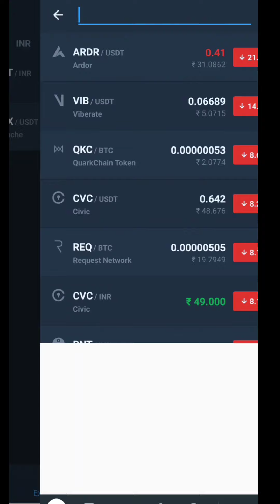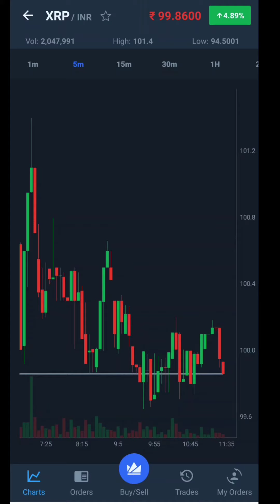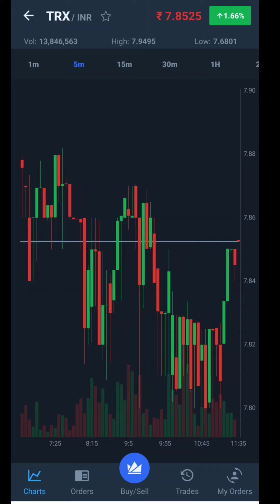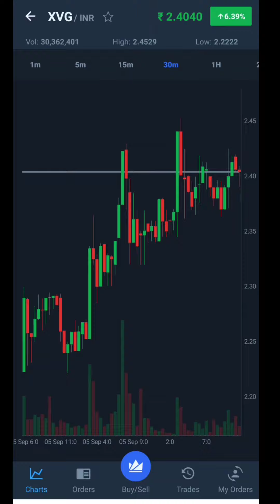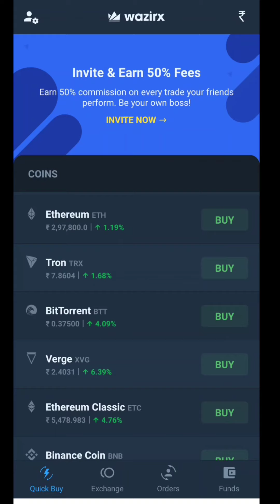TOP 5 ALTS FOR HUGE PROFITS WATCH NOW ‼️🤑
WE PROVIDE SIGNAL OF ALL GIVEN COINS ON MY TELEGRAM CHANNEL JOIN NOW 👇

CREATE ACCOUNT ON